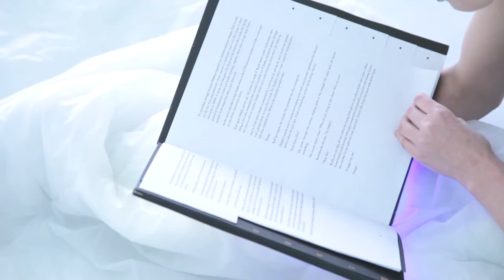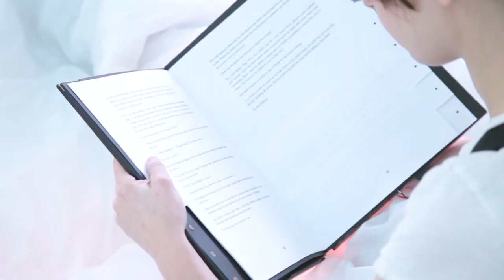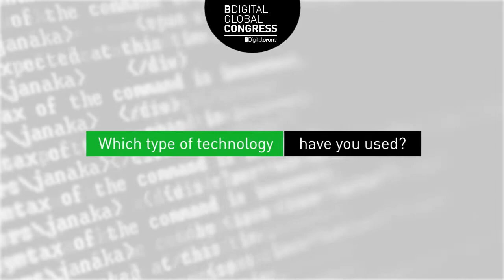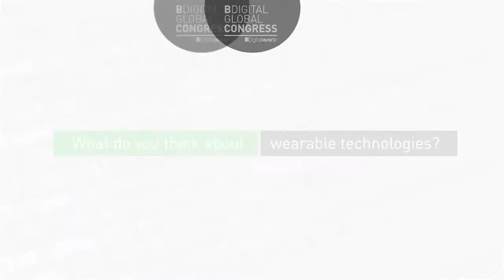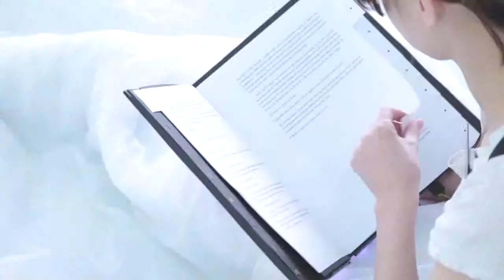Sensory Fiction project by MIT at the BDigital Global Congress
Within the framework of the BDigital Global Congress 2014, Mr. Felix Heibeck and Ms. Julie Legault from MIT have presented exclusively the Sensory Fiction project, a prototype of a wearable book that let's you feel the characters' emotions through a vest covered in sensors and actuators that uses vibration to simulate shivering or an increased heart rate; local heating to change your skin temperature; and pressure from airbags to convey tightness and loosening.